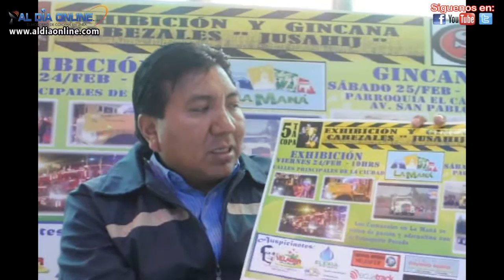DR FABIÁN SAMPEDRO 5TA COPA DE CABEZALES Y GINCANA LA MNÁ 2017